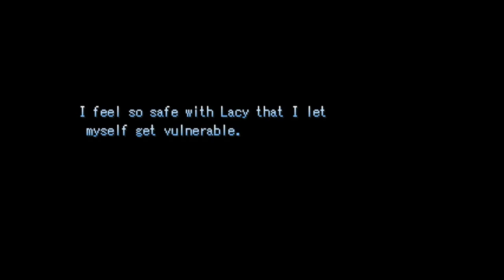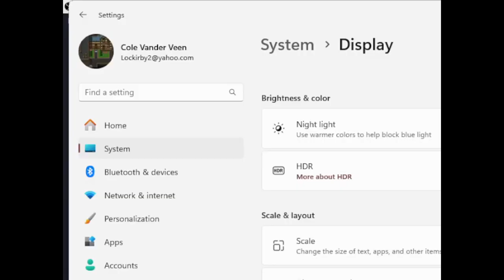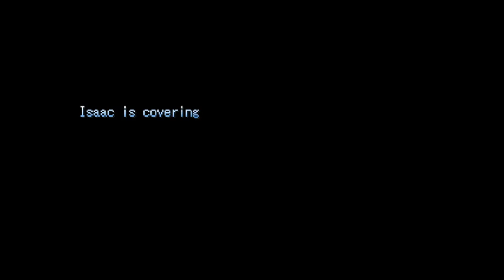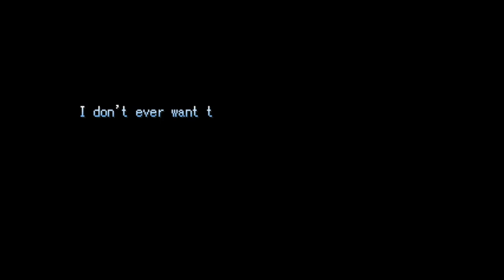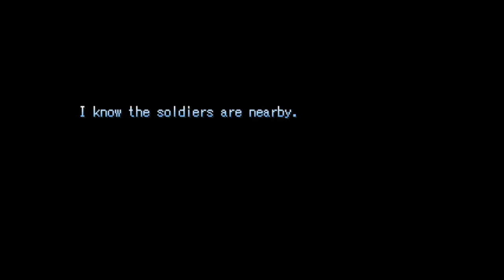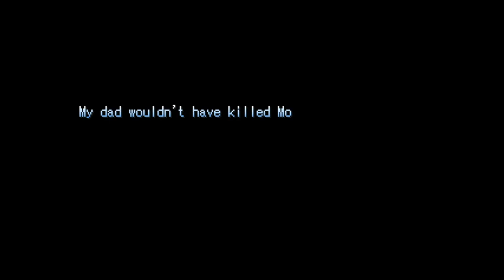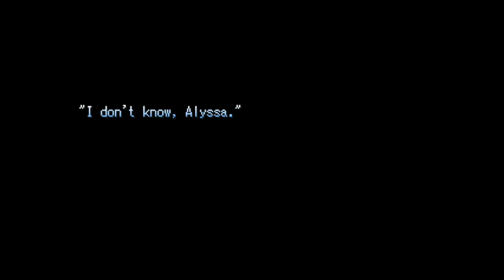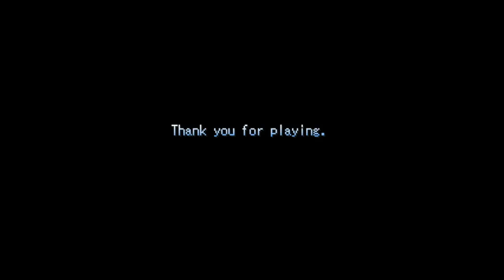Facets (RPG by FarAwayTimesGaming) Full Playthrough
This is a playthrough of the game "Facets", an RPG Maker game made by FarAwayTimesGaming (AKA John Thyer).  The game is designed as a resource-management boss rush.  The idea is that rather than grinding fights for resources, you're given a limited amount of resources and need to figure out how to stretch them to defeat all the bosses.  The mechanics aren't complex, but everything in the battle system has a purpose, and you'll want to use everything to its fullest.  This game doesn't demand perfection, but it does demand care; if you go into the game expecting to hit stuff until it dies and heal willy-nilly, you aren't going to make it to the end.  On top of that, the game's story is compelling, unique, and well-written, albeit sad.  If this sounds like your thing, it's worth playing this game yourself.  It only takes 2-3 hours if you have experience with RPGs (it's easy to launch the game too), and it can be found here for free:

Timestamps for key moments, in case you don't want to watch me running around in the field:

Mimic: 10:46
Medusa: 15:34
Giant Worm: 19:09
First Flashback: 23:22
First Blood Bat attempt: 27:41
Successful Blood Bat attempt: 33:15
Lamia: 38:54
Carbuncle: 43:23
Second Flashback: 50:22
Sylph 1: 54:49
Sylph 2: 56:56
Sylph 3: 58:55
First Bahamut Attempt: 1:00:43
Successful Bahamut Attempt: 1:04:23
Third Flashback: 1:11:04
Slime: 1:17:34
Phoenix: 1:23:08
Final Cutscene: 1:45:13
Good Ending: 1:54:32
Hatred Ending: 1:56:09
Phoenix 5 Without Dream Catcher: 1:57:25
All Game Overs: 1:59:15

Let's get into the playthrough.  I'll focus on the gameplay first to avoid any spoilers for people who want to read this part of the text before watching the video.  This will be different from the challenge runs on this channel.  Usually, I know everything about the fights, have a clear plan in place, and reset the fights until I get something I'm happy with.  However, this playthrough is blind, so I'm trying to figure out what the best approach is on-the-fly and make educated guesses about what long-term decisions to make.  This means that the run won't be that polished, but obviously that comes with the territory.

I chose Classic mode since I figured the game would be at its best when pushing me to conserve resources as much as possible.  Looking at the Prepared mode right now, it seems that you start with ~one extra copy of most items you'd normally find in the game, and you get a ridiculous number of extra Bombs on top of that, which would all but trivialize the game.  I also chose Wait mode since I wanted time to process the mechanics and make better decisions.  This didn't stop me from choosing attacks too quickly on a few occasions though.

For a full breakdown of my choices in this playthrough, the bosses, and the story, please see this Google Doc:

There's so much here that my usual trick of writing the remainder of the description in a comment simply doesn't work.